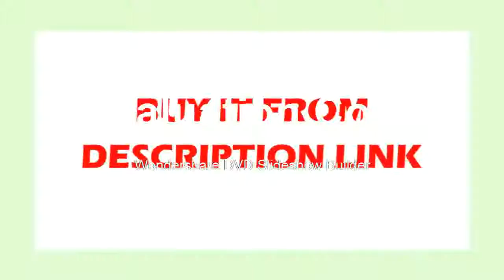Find at Warehouse Handheld Imager InfraredCamera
Product On Aliexpress

Brand Name:XEASTDisplay Size:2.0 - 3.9 InchesDisplay Type:DigitalUsage:IndustrialTheory:Infrared ThermometerStyle:HandheldPower Type:AAA BatteryMax Measuring Temperature:120°C & Above